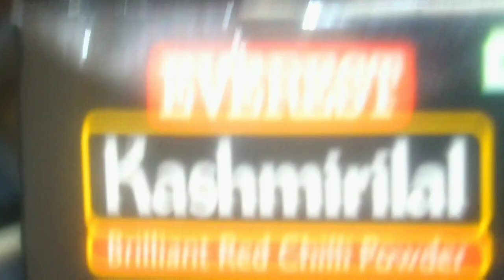अगर आप से भी सब्जियां स्वादिष्ट नहीं बनती तो यह चीज़ बनाना सीख लो बस।Base Gravy Restaurant Style।